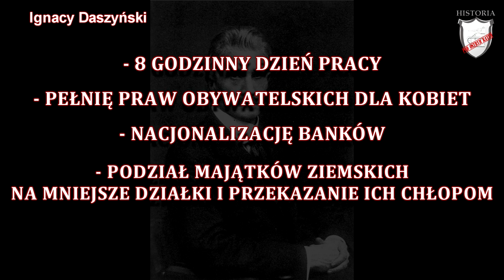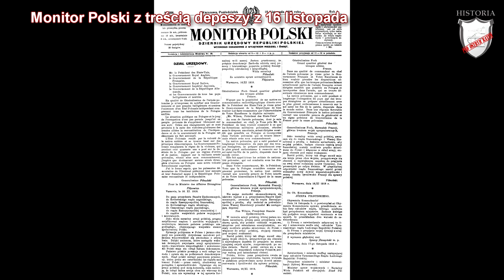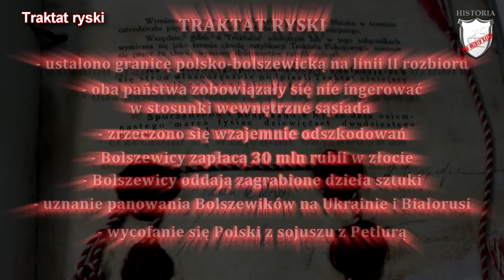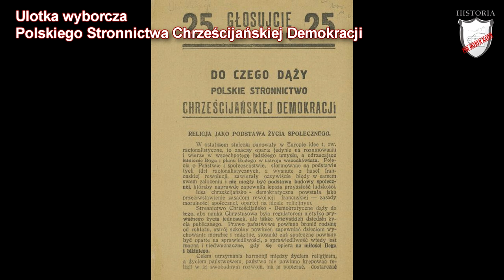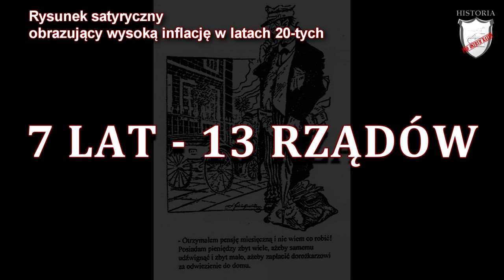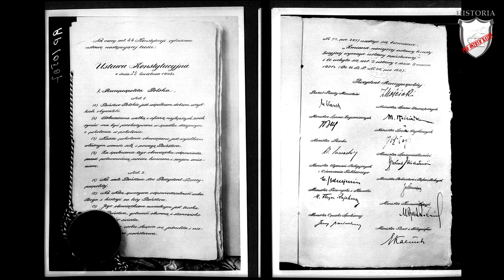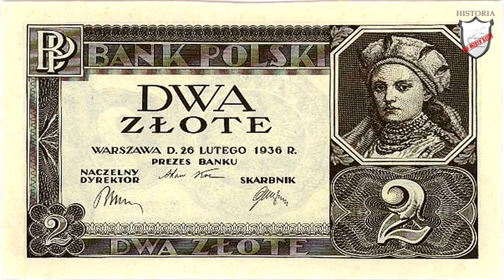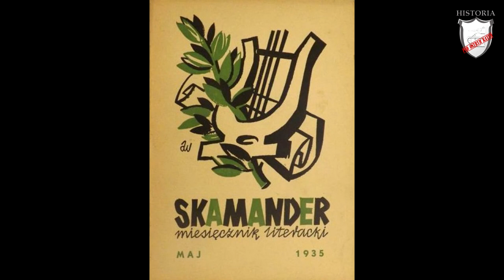Polska w okresie międzywojennym - Rozdział VII/Klasa 7 - Lekcje historii pod ostrym kątem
Polska w okresie międzywojennym - Rozdział VII/Klasa 7 - Lekcje historii pod ostrym kątem. Podręcznik Wczoraj i dziś, wyd. Nowa Era